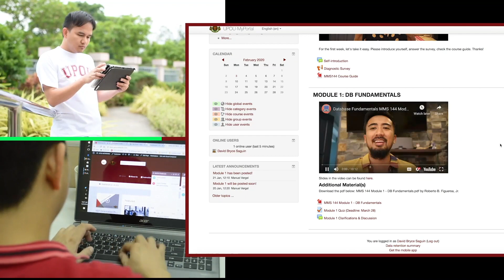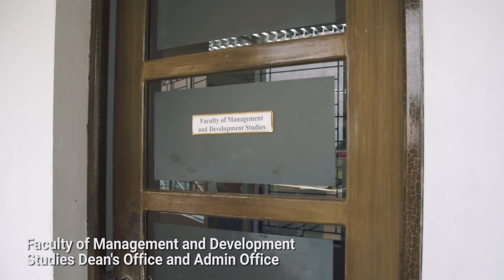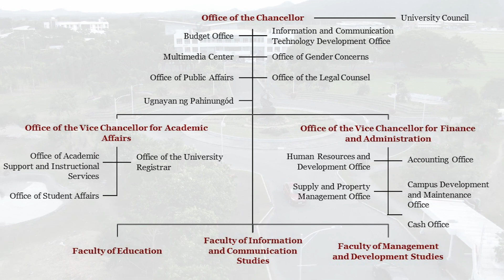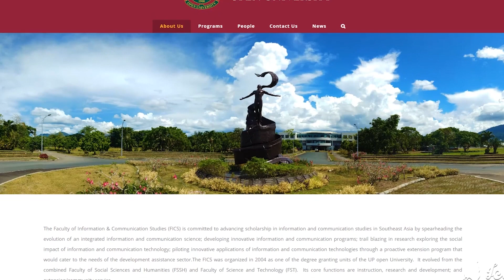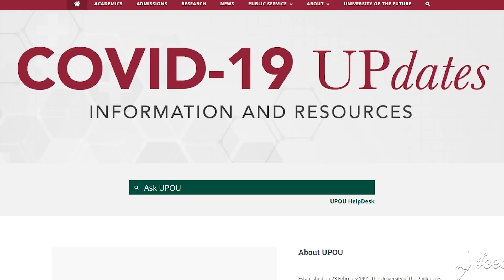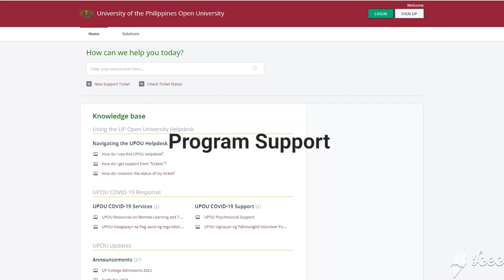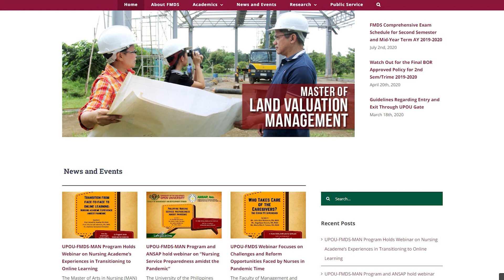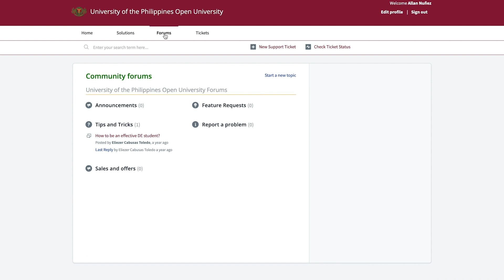UPOU Student Orientation 2021